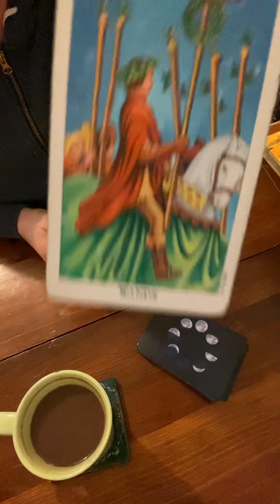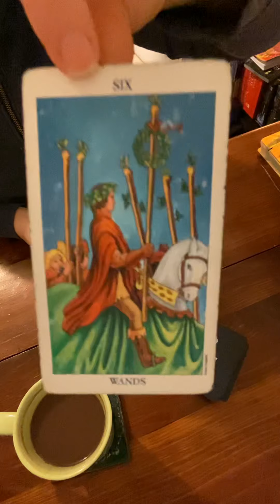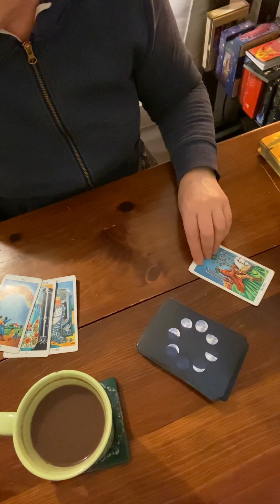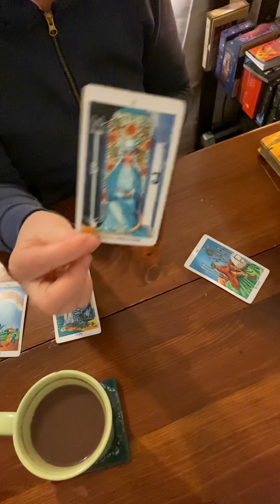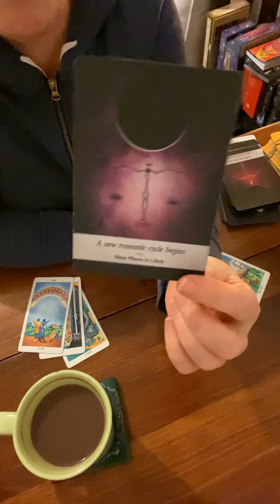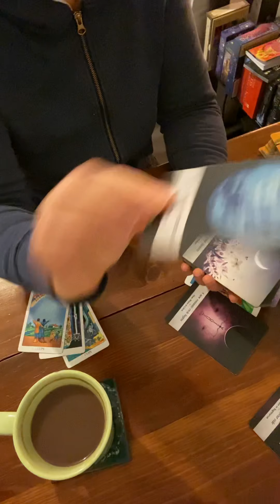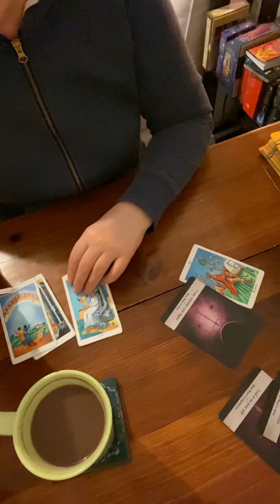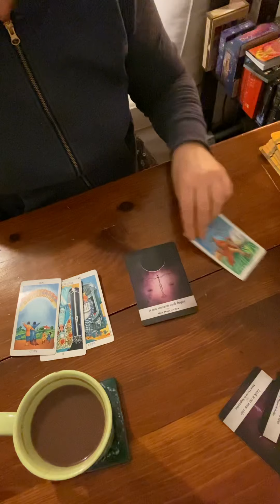THE TAROT TIDBIT DAILY COLLECTIVE READ FOR THURSDAY, JANUARY 14, 2021😘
Welcome To Prophecy, EVERYONE!  Get your DAILY TAROT TIDBIT CARD READING HERE!

Follow me on:
Home of “The Tarot Tidbit” daily tarot card read.

Many, Many, Many thanks to all of my viewers and subscribers for supporting the channel!  Love you guys!  Stay safe and healthy…